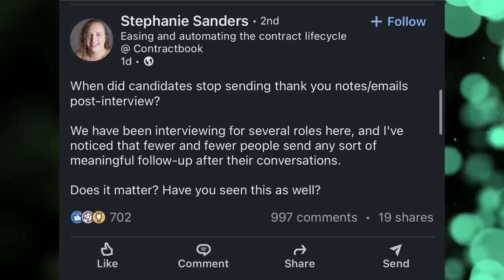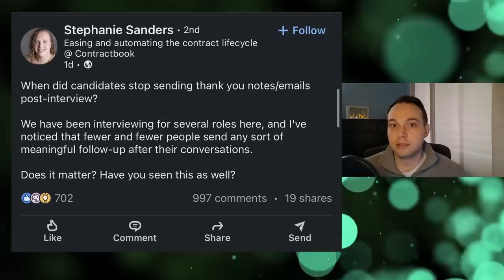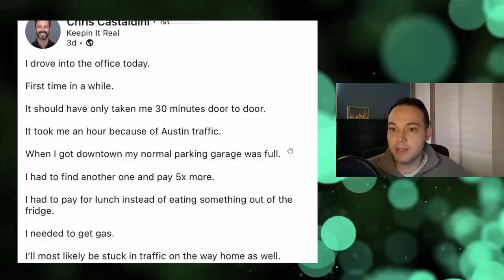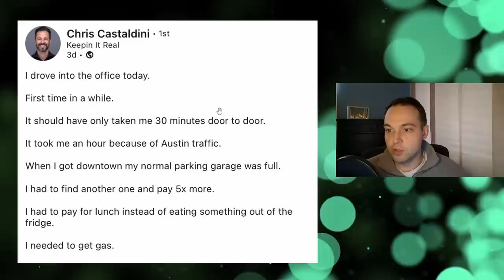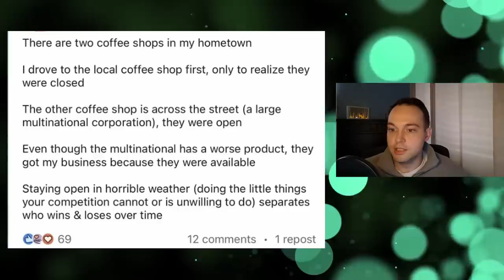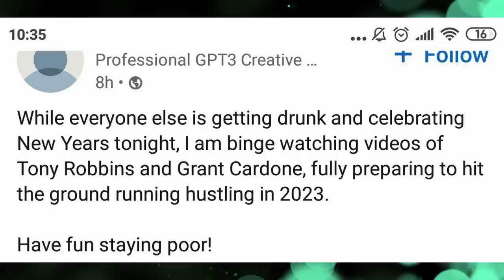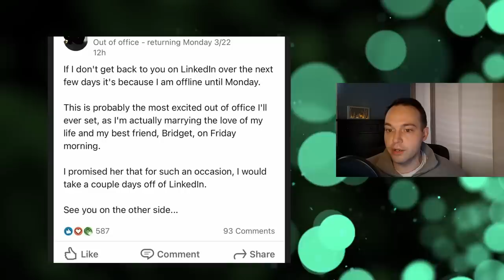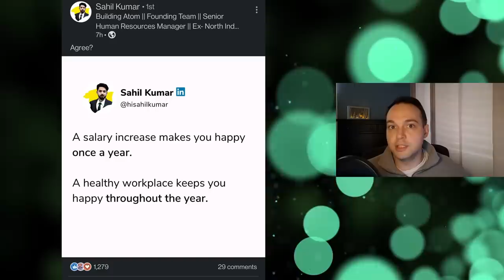LinkedIn is UNHINGED with these posts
Hi there 👋 If you're new to my videos, my name is Levi,

I make videos highlighting bad bosses and corporate cringe, because I believe that EVERYONE deserves a great place to work. Change starts with awareness.